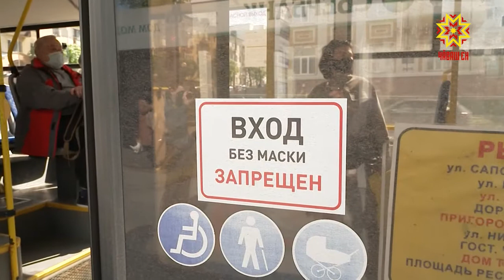Новое с 1 июня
С 1 июня в России вступили в силу сразу несколько законов. Родители начали получать разовые выплаты в размере 10 тысяч рублей на детей от 3 до 16 лет.